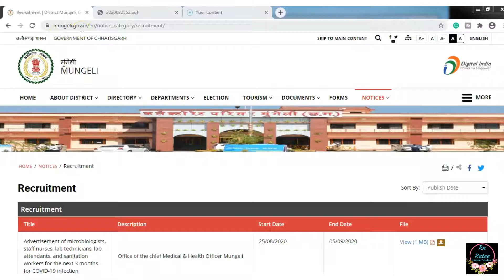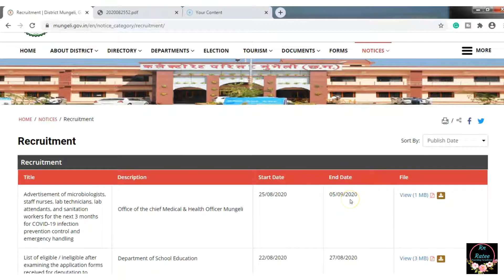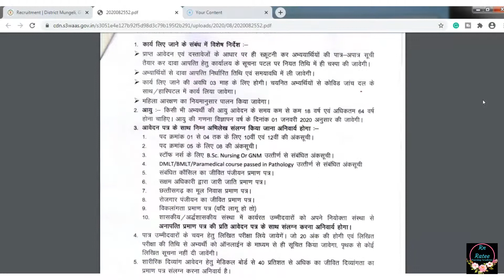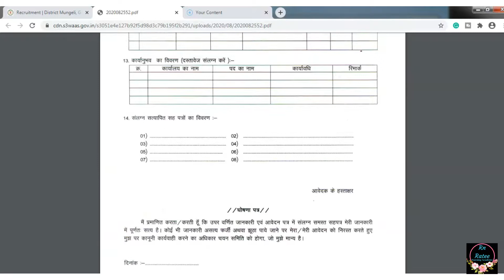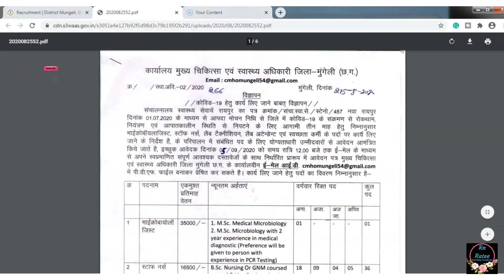Staff Nurse Vacancy Mungeli Chattisgarh 2020| CHMO Mungeli Staff Nurse Recruitment 2020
This is an educational channel for nursing students. This information would be helpful for the students who are preparing for A.I.I.M.S, D.S.S.S.B, P.G.I, E.S.I.C, R.U.H.S NURSING EXAMS.